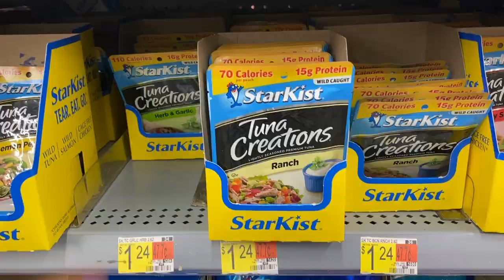This Pissed Me Off...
It does SOO much for the CHANNEL!! THANK YOU GUYS FOR THE COUNTLESS SUPPORT.